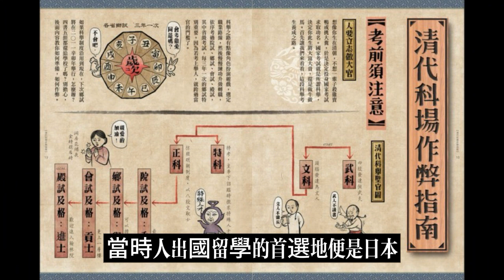晚清帝國崩潰的細節——出乎意料——廢除科舉為何波瀾不驚（下）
✨大家好❤我是小戲精❤歡迎收看我的話說歷史節目，在這個節目裡我為大家準備的是很多有趣的歷史故事，你不知道的歷史故事✨喜歡的朋友點贊➕訂閱一下吧❤
點擊鏈接收看完整視頻↓↓↓

晚清帝國崩潰的細節——出乎意料——廢除科舉為何波瀾不驚